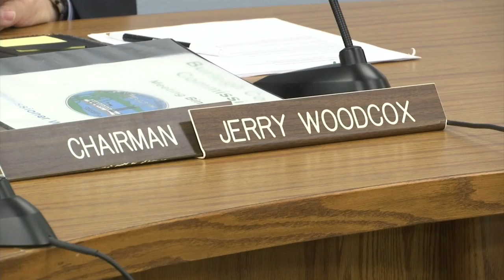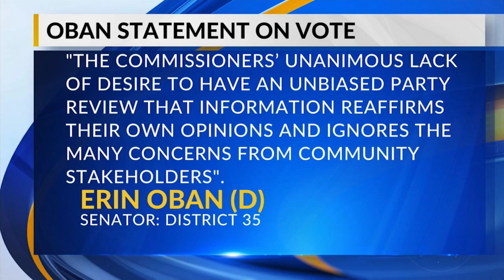Robert Suhr KX News Burleigh Social Investigation 3-16-20